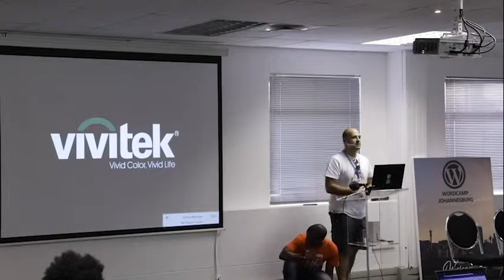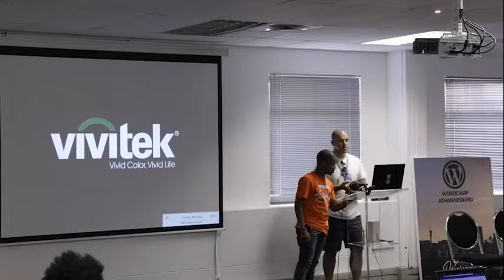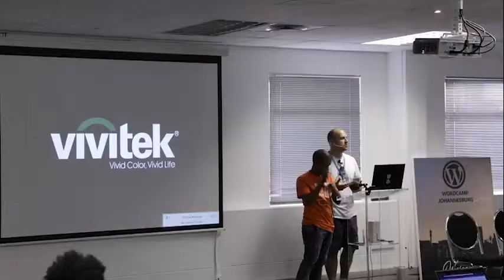Jonathan Bossenger: Freelancing Lighting Talks: Don’t Panic - A developers guide to freelancing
As the world becomes more interconnected, there are multple opportunities for freelance developers. You may be thinking that striking out on your own is easy. The truth is that there are a number of factors to be aware of, and the modern freelance developer needs to be prepared in order to succeed.
Starting 2016 I left the world of employment to become a full time freelancer. I was fortunate in I had another source of income, but as a husband and father of two, with all the usual bills to pay, I was not prepared for the effect working for myself would have on my mental state, my health or my family.
Towards the end of 2016 I joined Codeable, a freelancing platform for WordPress. Where Codeable was different from all other platforms was that it held quality and customer service/communication as the most important factors of freelance development. Since joining Codeable I was able to turn my work situation around such that I now earn 3x as much as I did when I left employment and I am in the favourable position of being able to turn work away.
While Codeable had a big part in bringing me leads to quality work, it was the lessons I’ve learned since joining Codeable about being a successfull freelancer that are the focus of this topic. Being a part of the Codeable community means I have learned so much from other experienced freelancers about things like work/life balance, how to communicate with clients pre hire, how to prevent scope creep and how to manage time and projects on my own.
My talk will be split into two parts, The first will be around the 1st year of my time as a freelancer, scrounging for whatever work came my way because I wasnt in a position to say no, essentially all the things I was doing wrong. The second will be around my second year, when I learned from Codeable, and other Codeable developers, and how these lessons lead me to where I am today.